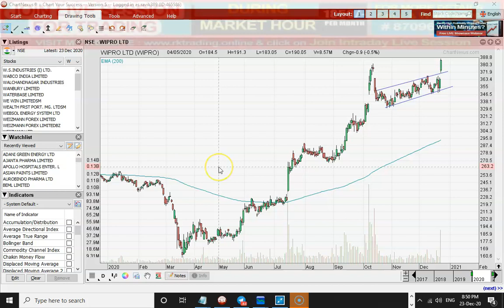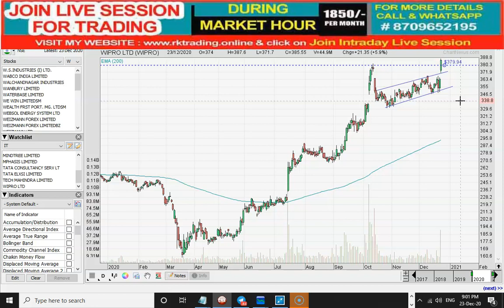NIFTY PHARMA & NIFTY IT STOCKS ANALYSIS TRADE DATE 24TH DEC 2020